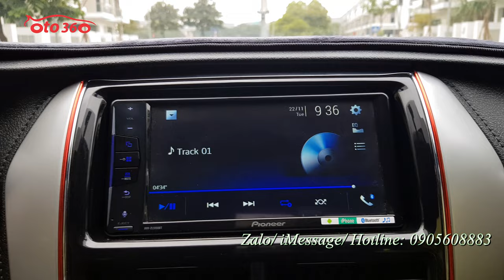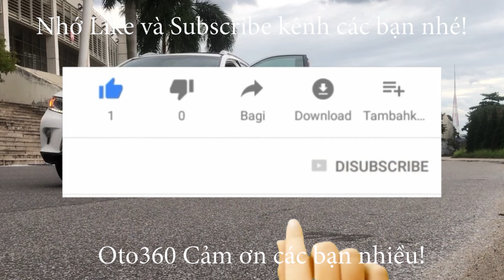Bán xe Toyota Vios 1.5 E 2020 tên tư nhân, biển Hà Nội, 1 chủ từ mới cam kết không dịch vụ chỉ 428Tr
Bán xe Toyota vios E sản xuất năm 2020, chạy đúng 4 vạn km ( cam kết chuẩn odo) còn bảo hành tại Hãng, đăng ký tên tư nhân, biển Hà  Nội. Xe cực mới, lốp zin theo xe,lốp sơ cua chưa hạ. Đã lắp thêm nhiều đồ.
Xe được trang bị đông cơ xăng dual VVTi 1.5L hộp số tay 5 cấp. xe trang bị đầy đủ nội thất ghế da, lazang đúc vô lăng bọc da, màn hình, đầu pioneer xịn, camera lùi, xi nhan trên  gương, gương gập điện phanh ABS, chống trơn trượt, túi khí …